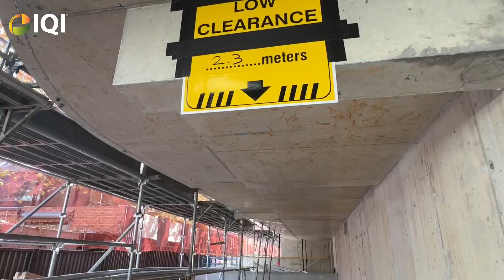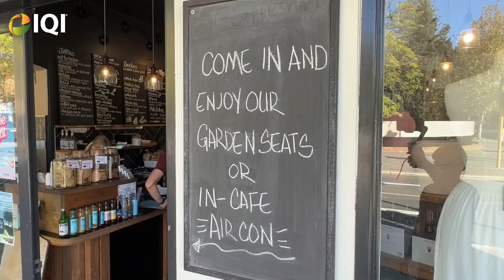Eclat Luxury Apartments: West Perth's Hidden Gem Under Construction - A Sneak Peek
Eclat, a collection of prestigious apartments at West Perth's most stylish address.

In the heart of West Perth, this is a suburb of quiet tranquility on one side, and restaurants, cafes and culture on the other.

Overlook the incredible Perth cityscape from your balcony.  Step outside into the bustling heart of Perth, just minutes from world-class shopping, acclaimed restaurants, hidden bars and some of the best coffee the city has to offer.

Contact our sales team today to find out more and get the latest information about your dream home!

WeChat: IQI_WA